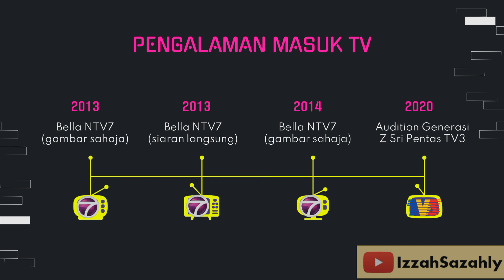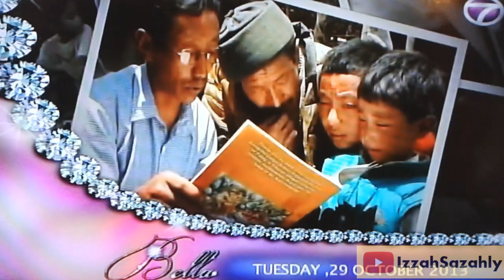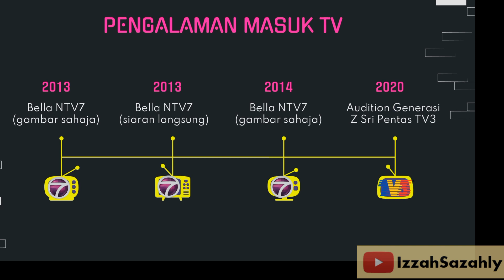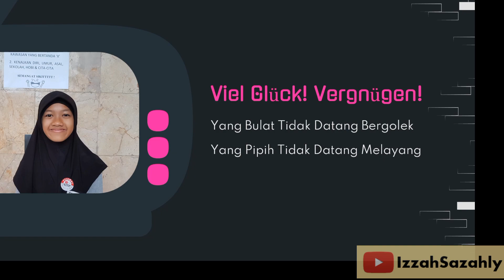Pengalaman Masuk TV | Siaran Langsung Bella NTV7 Pengalaman Masuk TV Semasa Kecil